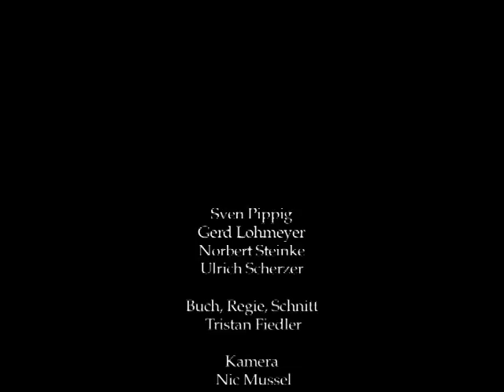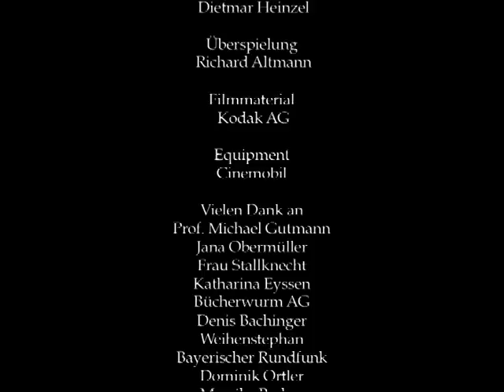Die versteckte Tür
Als Hans von seinem Vater den Auftrag bekommt, in dessen Wohnung ein bisher verstecktes Zimmer zu betreten, sieht er sich mit Hindernissen konfrontiert, die ihn langsam an seinem Verstand zweifeln lassen.

DIE VERSTECKTE TÜR ist ein Kurzfilm, der auf 16mm Schwarz-Weiß-Film gedreht wurde. Er ist zum Abschluss meines zweiten Semesters an der Filmhochschule entstanden.